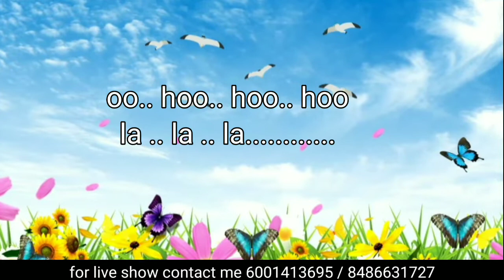Eman Morom || Bondeep Saikia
song credit ---

Song :- Iman morom
Covered by :- Bondeep Saikia

Name :- Iman morom
Singer :- Zubeen Garg
Album :- Ringa Ringa Mon